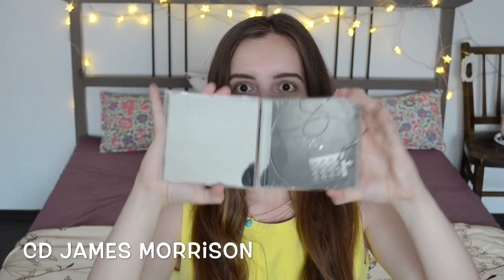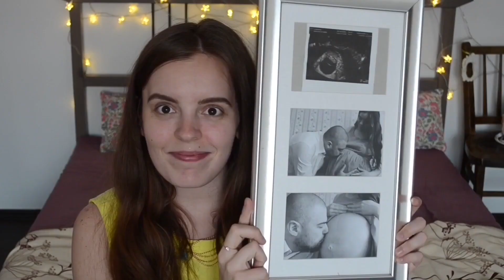45 náhodných vecí v mojej izbe / 45 random things in my bedroom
Zozbierala som niekoľko náhodných vecí, ktoré som našla v spálni a urobila som s nimi toto malé a milé videjko.
Ak sa Vám páčilo budem rada ak necháte palec hore :)
Ďakujem :)